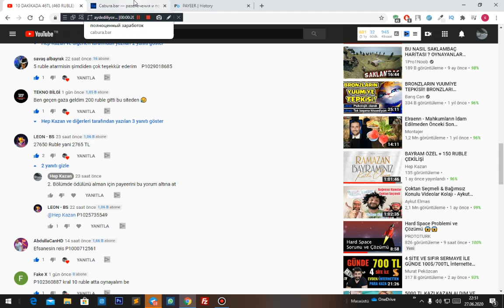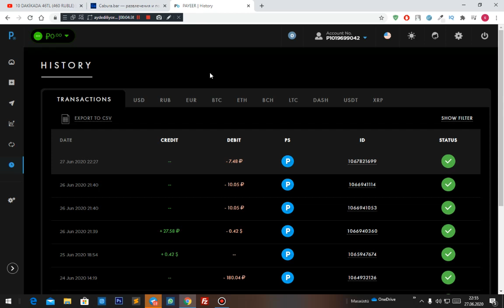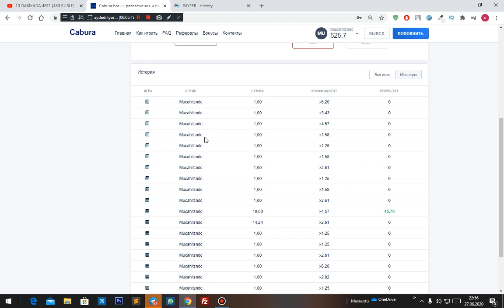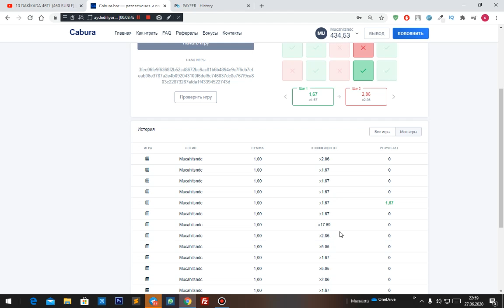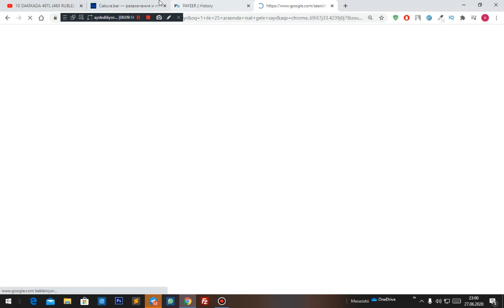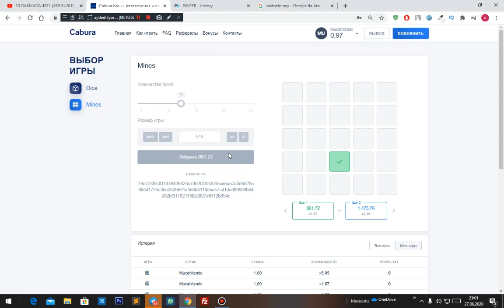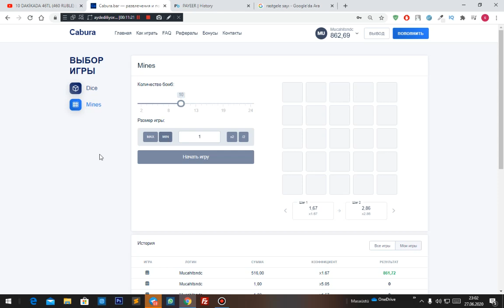10 DAKİKADA 86TL KAZANDIM(862 RUBLE) !!! - CABURA KATLAMA TAKTİKLERİ BÖLÜM 2